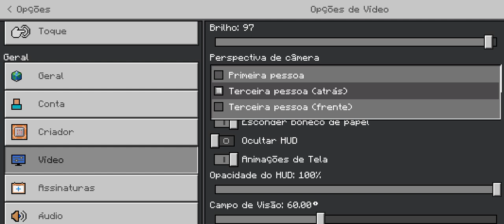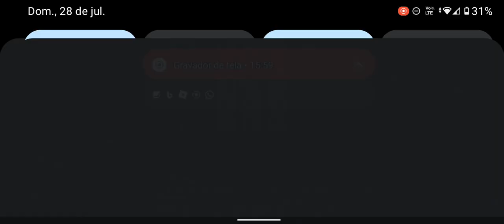Eu, Lingua plesa, E o irmão dela jogando mine rindo sem motivo da burrice dos outros